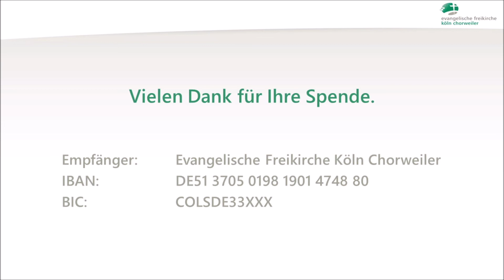Крик души в бедственном положении - Андрей Аккерман - 27.02.2022